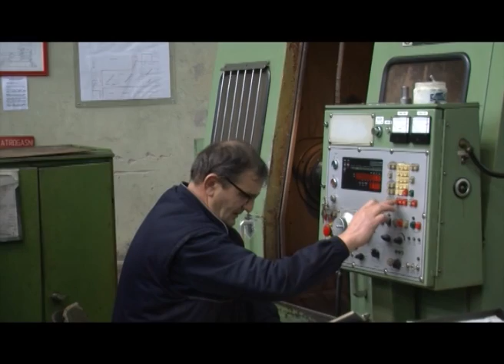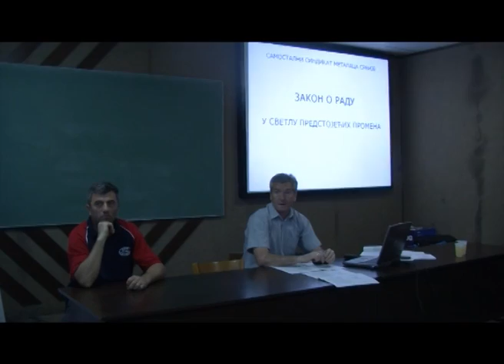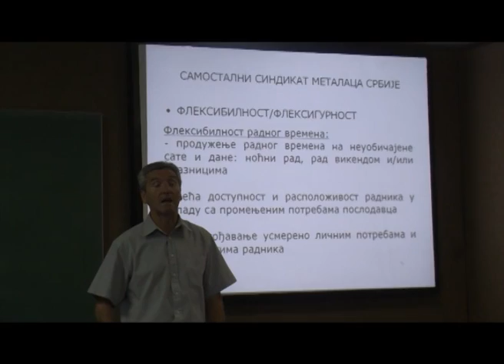PRVA PETOLETKA DANAS 29.05.2013